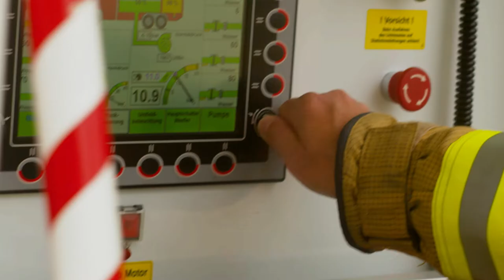IMAGE VIDEO BETRIEBSFEUERWEHR DSM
Für die Betriebsfeuerwehr der Firma DSM haben wir das Image Video erstellt. Das mit der Betriebsfeuerwehr konzipierte und produzierte Image Video zeigt spektakuläre Bilder, die das breite Tätigkeitsfeld und den Teamspirit widerspiegeln.